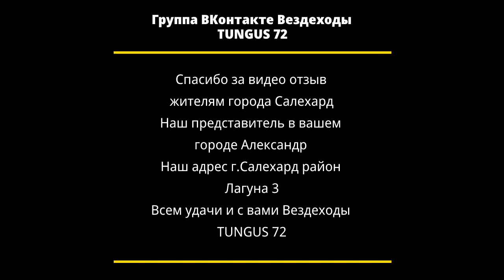Вездеход Каракат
Видео отзыв от клиентов наших вездеходов с ЯНАО.Наше представительство в городе Салехард по адресу район Лагуна(3) вездеходы всегда в наличии. Официальная группа ВКонтакте.